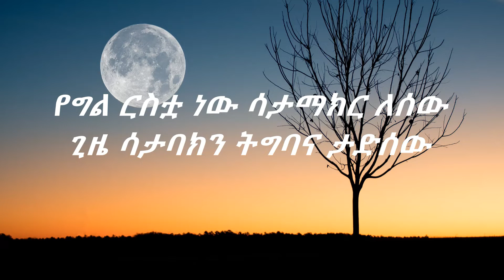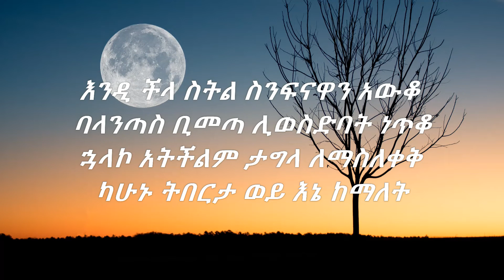Teddy Afro yelben adarash lyrics ቴዲ አፍሮ የልቤን አዳራሽ ከግጥም ጋር